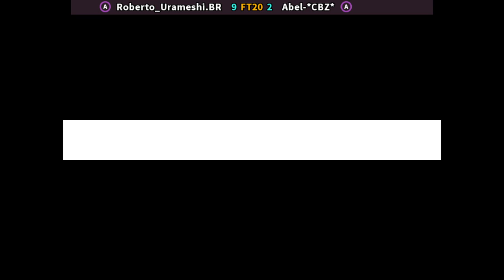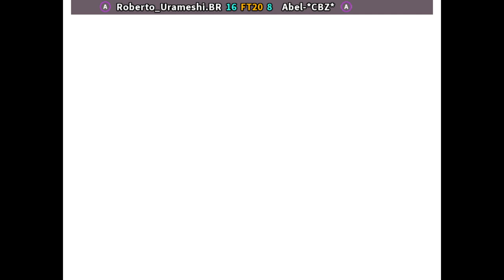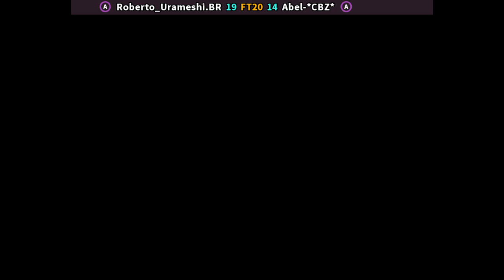KOF98 FT20 🕹 Roberto_Urameshi.BR 🆚 Abel-*CBZ* | 🇧🇷🇦🇷 Fightcade Online Retro Games